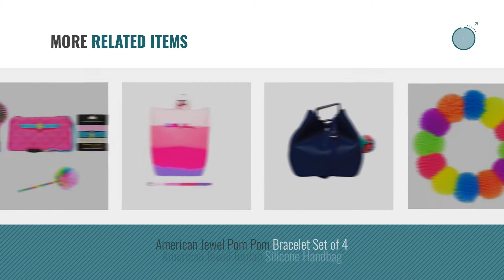Top 10 American Jewel Toys [2018]: American Jewel with Volume Control and Microphone Cat Ear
- New! 2019 Black Friday / Cyber Monday Pretend Play Accessories Deals and Updates.

Black Friday / Cyber Monday Designer Cat Headphones with Volume Control & Microphone- Rose Gold & Glitter by American Jewel

Black Friday / Cyber Monday American Jewel Glow in the Dark Fun Set with Silicone Wristlet, Hair Ties, Brush and Pen by American Jewel

Black Friday / Cyber Monday American Jewel Glow in the Dark Fun Set with Silicone Wristlet, Brush Pom Keychain by American Jewel

Black Friday / Cyber Monday American Jewel Danielle Boy Silicone Handbag by American Jewel

Black Friday / Cyber Monday American Jewel Yummy Gummy Light-up Silicone Backpack by American Jewel

Black Friday / Cyber Monday American Jewel Yummy Gummy Zipper Bucket Bag "Cupcake" w/bracelet and Two Jewels by American Jewel

Black Friday / Cyber Monday American Jewel Yummy Gummy Bucket Silicone Backpack, Mermaid by American Jewel